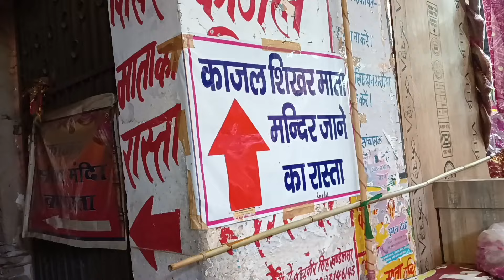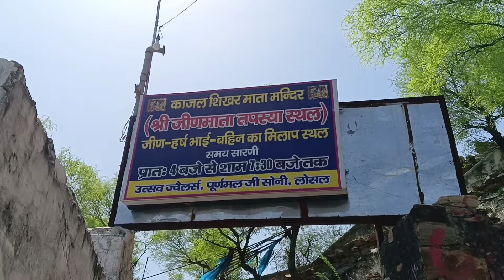जीन माता धाम काजल शिखर की कहानी और रहस्य | Jeen Mata Dham 2023 | ढाई प्याला शराब वाली देवी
कलयुग में शक्ति का अवतार माता जीण भवानी का भव्य
धाम जयपुर से से लगभग 115 किलोमीटर दूर सीकर ज़िले (Sikar District) के सुरम्य अरावली पहाड़ियों (रेवासा पहाडियों) में स्थित है।

लोक मान्यताओं के अनुसार जीण का जन्म चौहान परिवार में हुआ। उनके भाई का नाम हर्ष था जो बहुत खुशी से रहते थे। एक बार जीण का अपनी भाभी के साथ विवाद हो गया और इसी विवाद के चलते जीणऔर हर्ष में नाराजगी हो गयी। इसके बाद जीण   अरावली के ‘काजल शिखर’ पर पहुँच कर तपस्या करने लगीं।